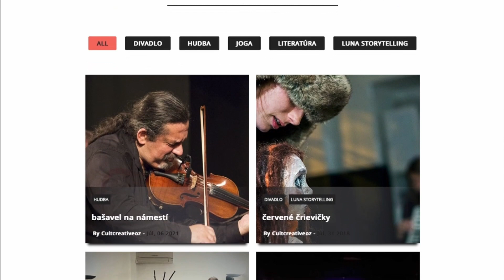Alternatívna kultúra v Meštianskom dome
Časť rekonštruovaných priestorov Meštianskeho domu v Prievidzi chce využiť občianske združenie Cult Creative pre alternatívnu kultúru. Prievidžanom chce ponúknuť rôzne formy umenia, workshopy, či diskusie.